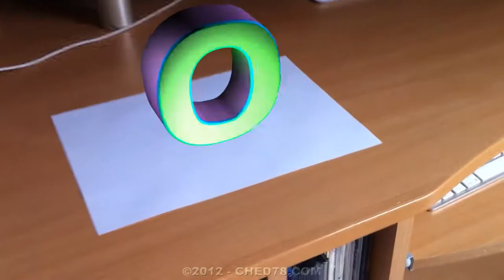What is that thing ? Adobe CS6 Test [Real HD 3D]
Made in 1h to test the power of the new Adobe CS6 Suite !